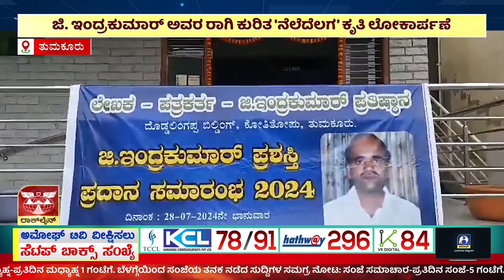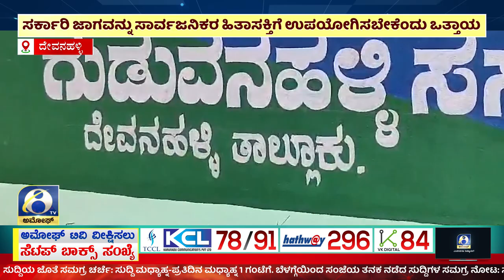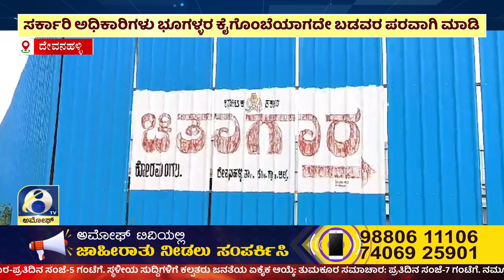ಅಮೋಘ್ ನ್ಯೂಸ್ | Amoggh News I |30-07-2024